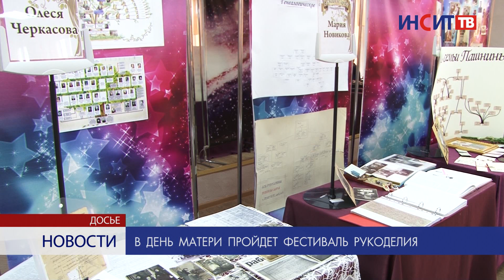В День матери пройдет фестиваль рукоделия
В Доме культуры имени Кирова пройдет фестиваль «Мама-класс», посвященный Дню матери. В нем примут участие копейчанки, которые занимаются прикладным творчеством.